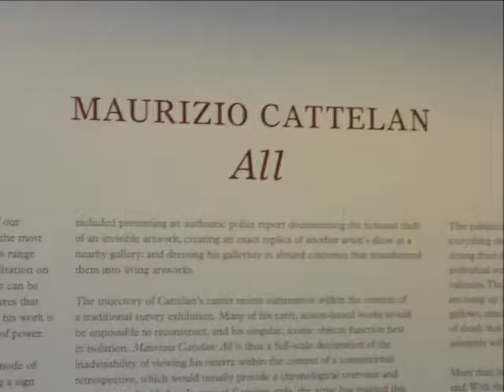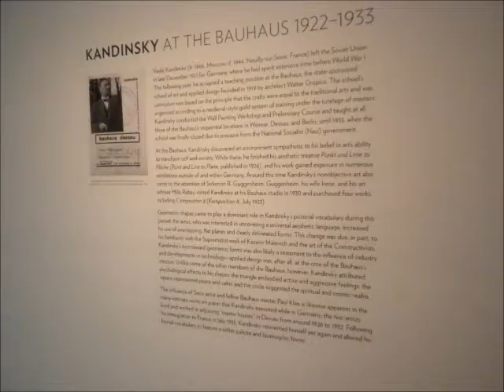G Museum.wmv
Guggenheim Museum is the permanent home to a renowned collection of Impressionist, Post-Impressionist, early Modern, and contemporary art. Designed by Frank Lloyd Wright, it is one of the 20th century's most important architectural landmarks. We went to see the special exhibition of Maurizio Cattelan: All on 01/02/2012. There were also exhibitions od Kandinsky at the Bauhaus, 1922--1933; Kandinsky's Painting with White Border; Pop Objects and Icons from the Guggenheim Collection.